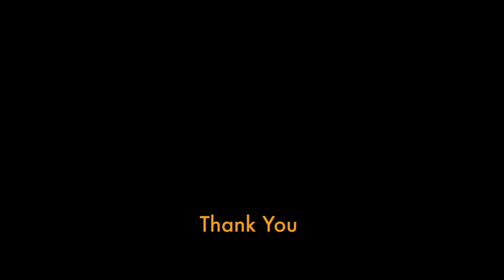SPNN's QuirkyQuiz Thank-You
SPNN thanks you for being a part of our first-ever Quirky Quiz Show fundraiser!